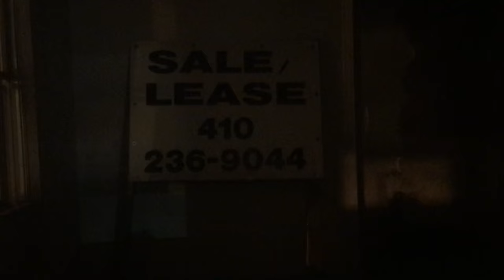Dan Bell / Film It #1 - Baltimore’s Notorious Gypsy Murder House